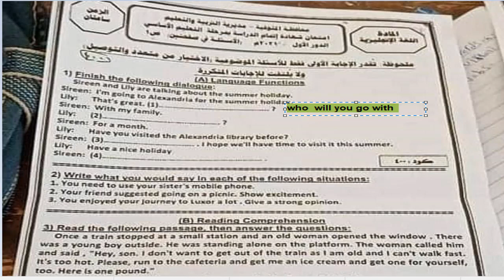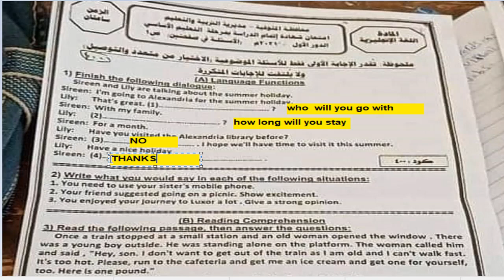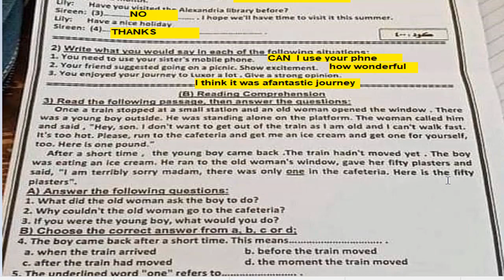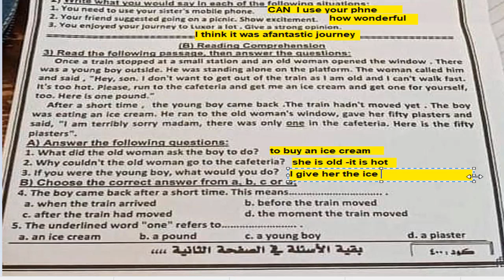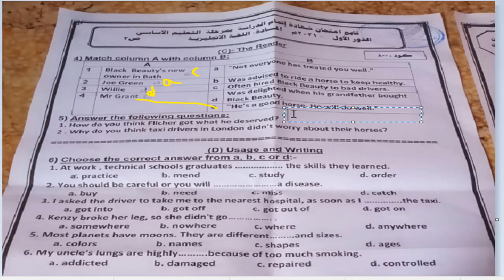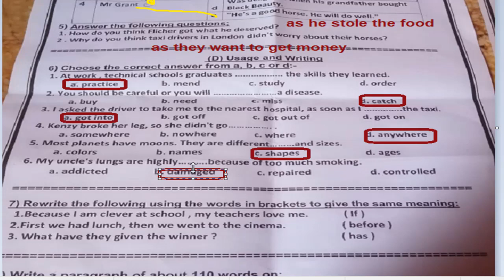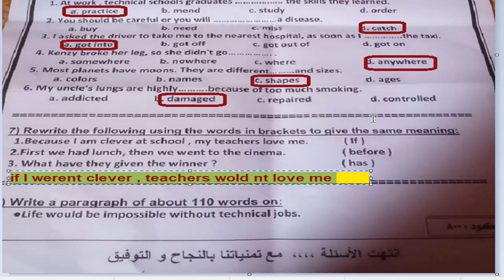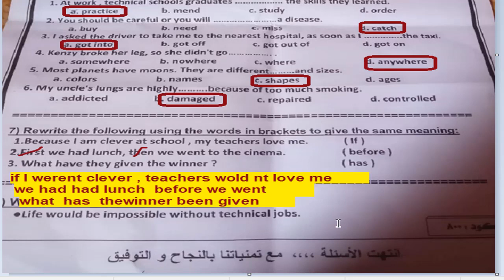حل المنوفية انجليزى الثالث الاعدادى 2021